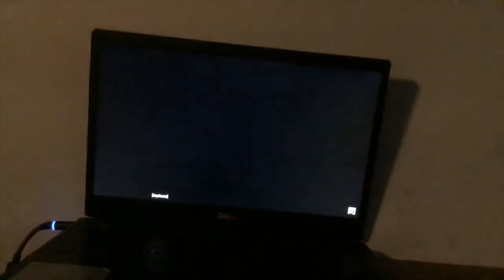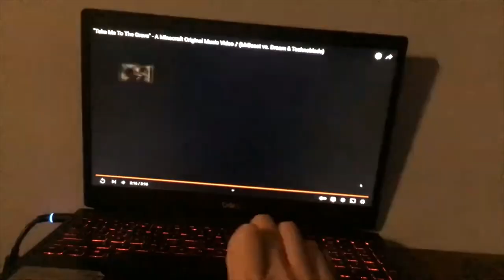THEY CALL ME GOD